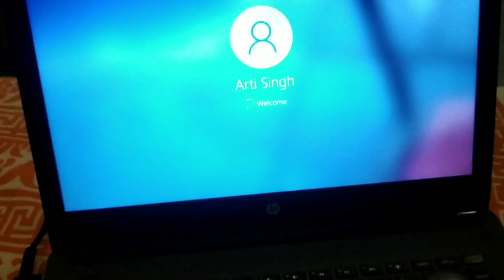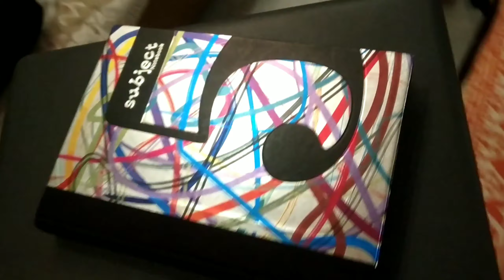Taare zameen par || AS || DAY-268